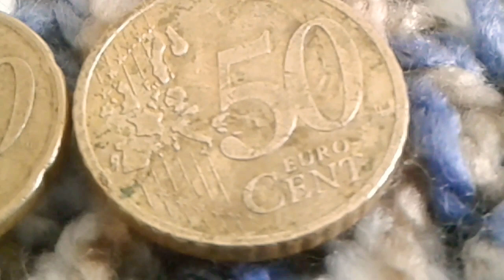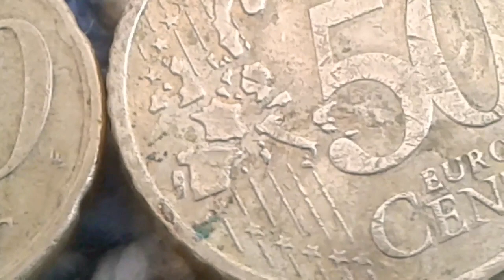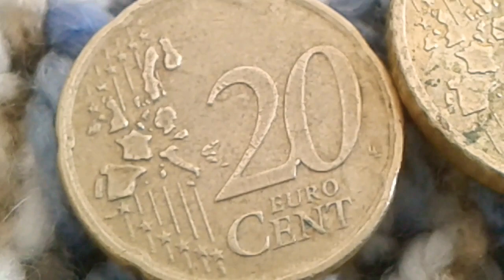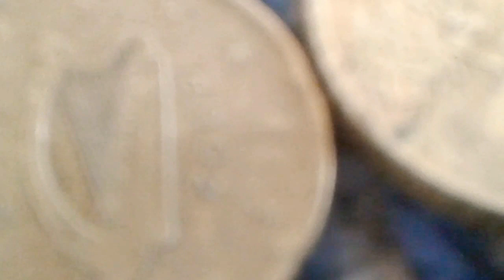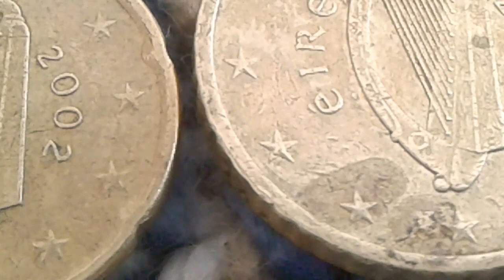Fortune if you have these Harpe Celtique,Ireland Republic,Irish Word, Euro Cents 20 & 50 cent 2002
20 & 50 euro cent 2002 ireland Eire Error coin Value